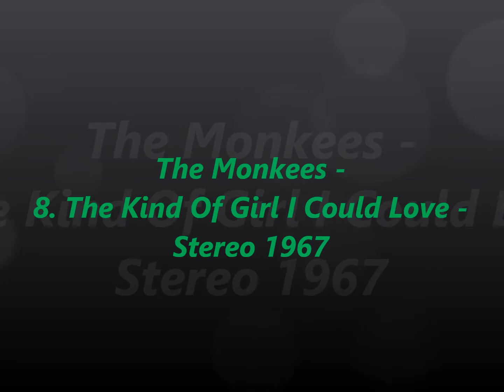The Monkees - 8 The Kind Of Girl I Could Love - Stereo 1967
Original Stereo Sound From A Promo CD.